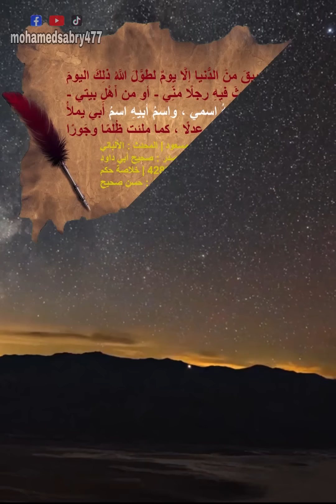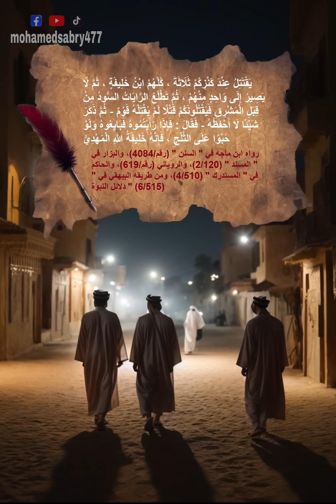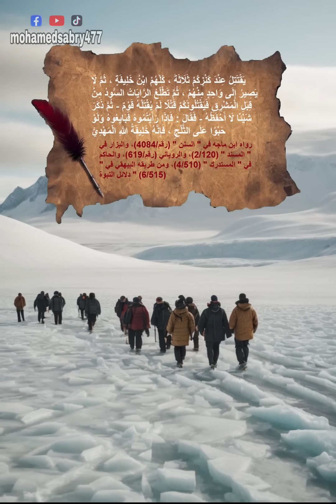كيف سنعرف المهدي وكيف سيكون عصره